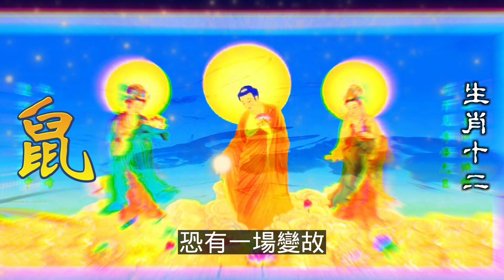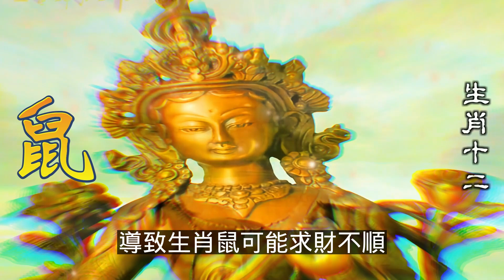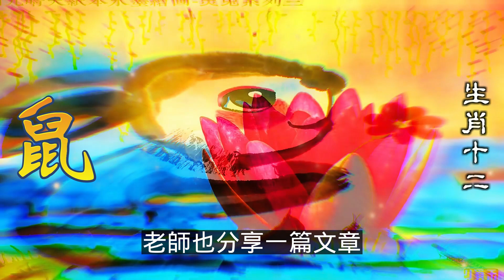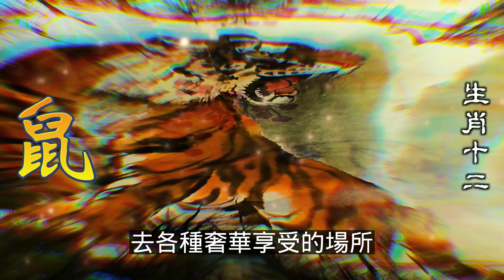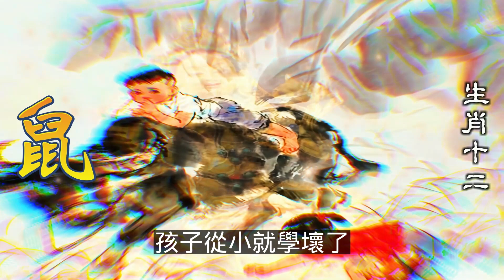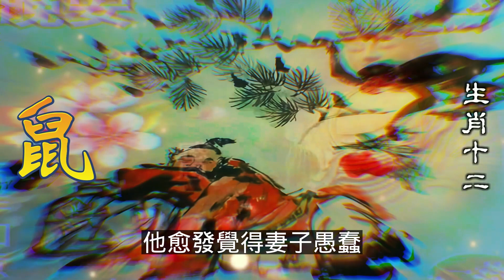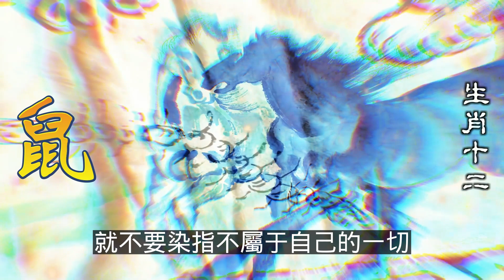屬鼠人7月下旬，恐有一場“變故，生肖鼠能躲就躲，7月屬鼠人財運橫跨鴻溝，屬鼠人得到非常好的求財大機遇，按照生肖鼠的性格，不會錯過，生肖鼠給事業屬鼠人近日收入瘋漲，生肖鼠2023年12生肖运势（屬鼠人）